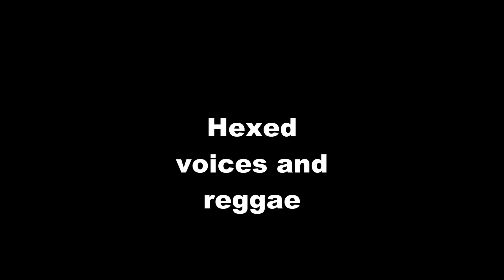The Psychedelic Coffee break - Hexed voices and reggae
A FH Visuals production 2016

Tune in, chill out and beans gets boiled.

Made on a Samsung 6 edge plus
Apps Used PicsArt, Music maker jam, funimate, Camera X, Magistso and a few others i cant remember.